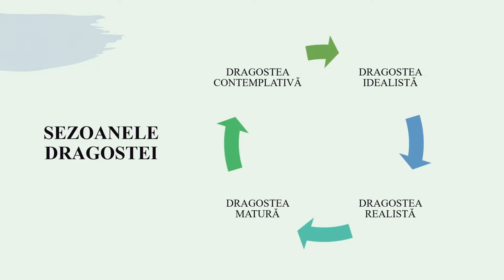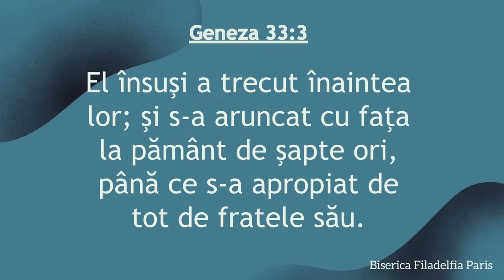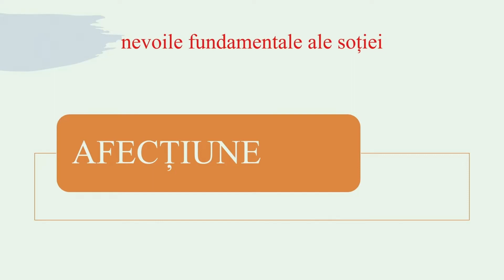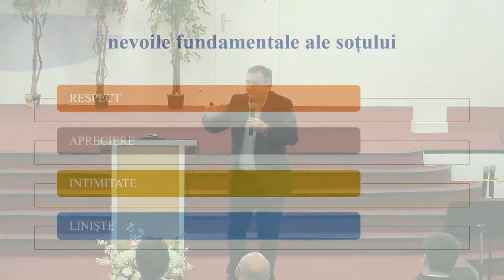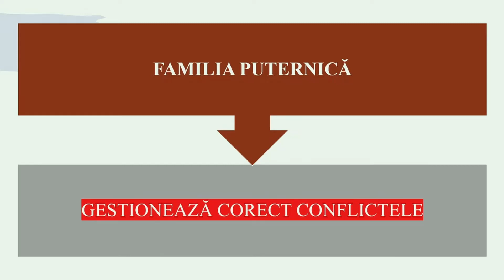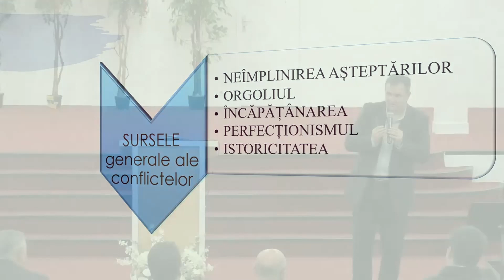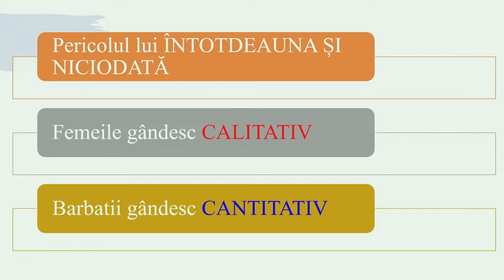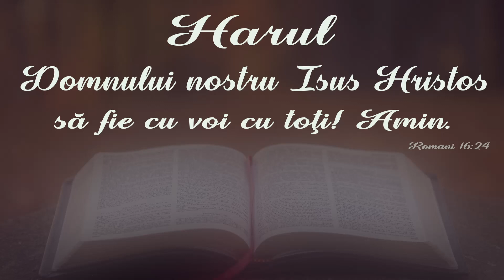Ioan Szasz || Familia (im)PERFECTĂ - sesiunea 2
SURSA: Biserica penticostală Bethel, Detroit, 28 octombrie 2023